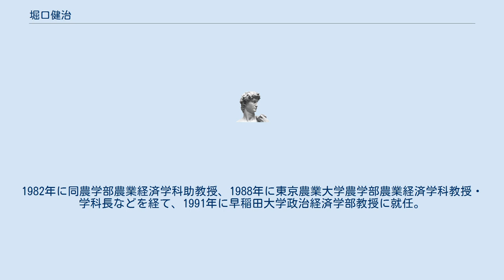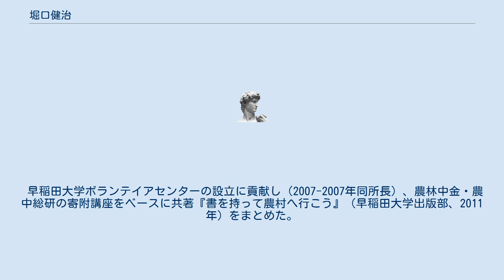堀口健治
堀口 健治（ほりぐち けんじ、1942年6月19日 - ）は、日本の経済学者。
早稲田大学名誉教授。
日本農業経営大学校校長。
専門は経済学。
特に、農業経済学・農業政策を研究。
 朝鮮仁川出身。
麻布高校を経て、1965年に早稲田大学第一政治経済学部政治学科を卒業。
1968年に東京大学大学院農学系研究科博士課程を中退。
1982年、東京大学にて農学博士を受く。
博士論文は「土地資本に関する研究」。
 1968年に鹿児島大学水産学部助手。
1969年に同水産学部専任講師。
1973年に鹿児島大学水産学部専任講師、1977年に東京農業大学農学部農業経済学科専任講師。
1982年に同農学部農業経済学科助教授、1988年に東京農業大学農学部農業経済学科教授・学科長などを経て、1991年に早稲田大学政治経済学部教授に就任。
1998年から2002年まで同学部長を務めた後、2002年から2010年まで早稲田大学常任理事・副総長を務めた。
なお2002年から2004年まで日本農業経済学会会長。
またこの間、1982年から1983年までイリノイ州立大学の客員教授を兼任した。
2013年に早稲田大学名誉教授。
明海大学経済学部経済学科客員教授。
2015年から日本農業経営大学校校長。
 早稲田大学ボランテイアセンターの設立に貢献し（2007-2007年同所長）、農林中金・農中総研の寄附講座をベースに共著『書を持って農村へ行こう』（早稲田大学出版部、2011年）をまとめた。
早稲田大学オープンカレッジが提供する「くらしと健康」講座群の中の、「ベランダで始めよう、有機農業とガーデニング」をサポートするベランダ農業組合会長、山形県高畠町の屋代村塾および同県寒河江市の葉山村塾の塾長も務める。
 ロシア語も堪能で共訳書『失われた世界　脳障害者の手記』（海鳴社、1980年）を始め、数多くの監訳論文も手掛ける。